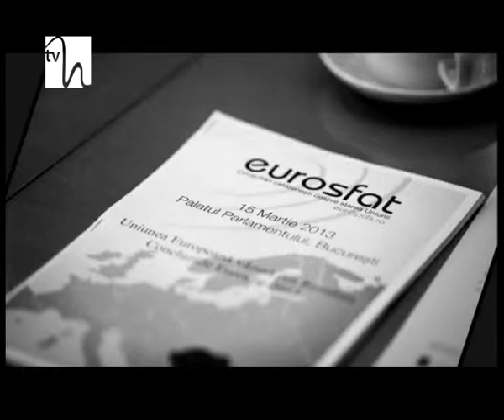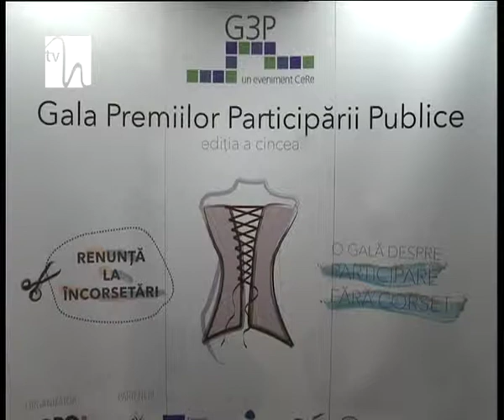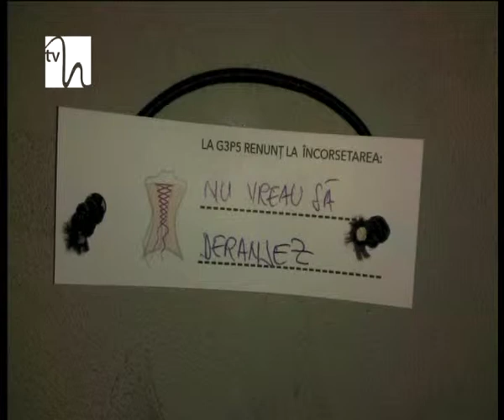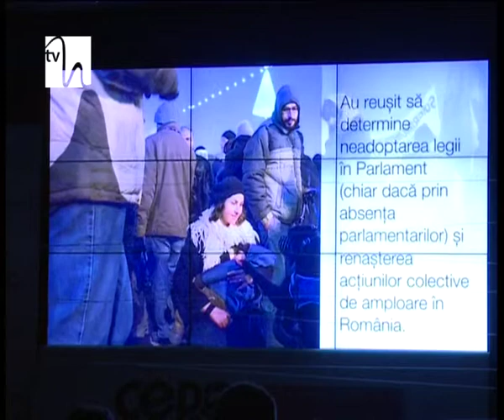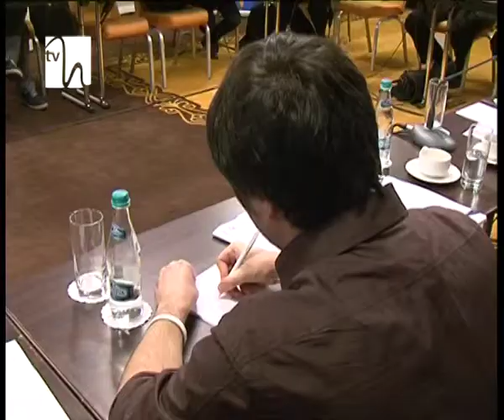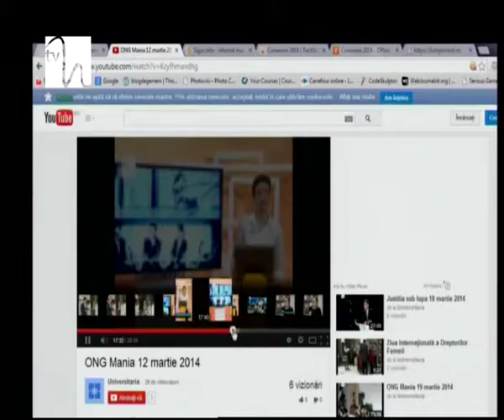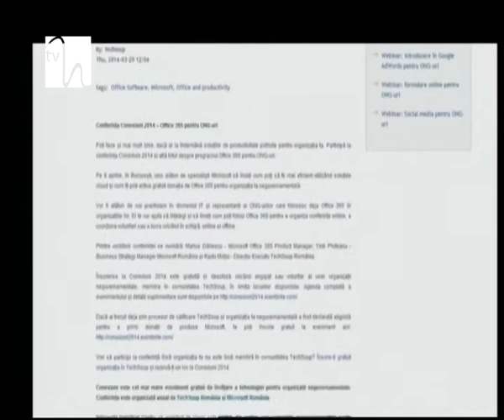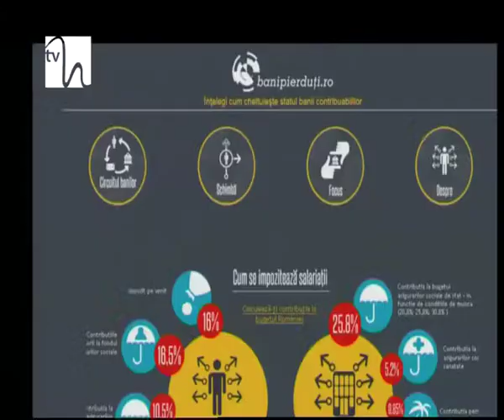ONGmania 2 aprilie 2014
Săptămâna aceasta v-am pregătit un reportaj despre starea naţiunii în domeniul participării publice, un interviu cu Alina Iosifescu, coordonator relaţii publice în cadrul Asociaţiei Naţionale a Birourilor de Consiliere pentru Cetăţeni, ştiri proaspete din mediul ONG şi, ca de obicei, aplicaţia săptămânii.